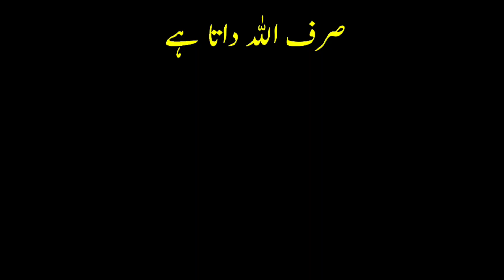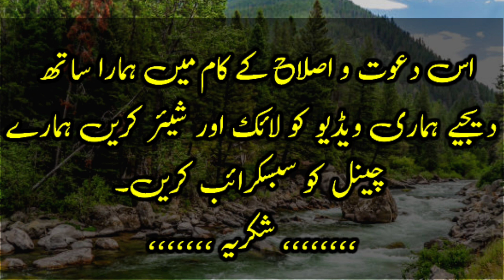What is the punishment for stealing in Islam?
What is the punishment for stealing in Islam? | Islamic.